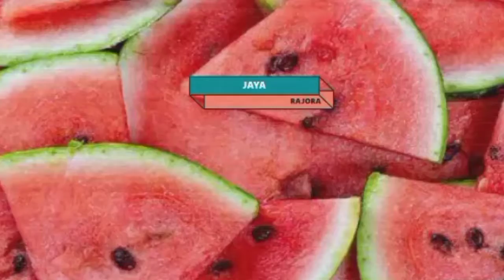Watermelon History | Watermelon History In India | Watermelon Benefits |Watermelon Benefits In Hindi